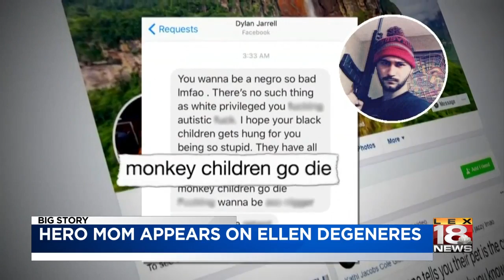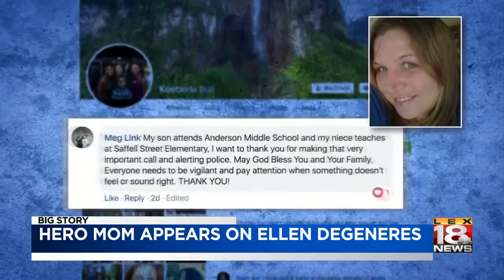Hero Mom Appears On Ellen Degeneres